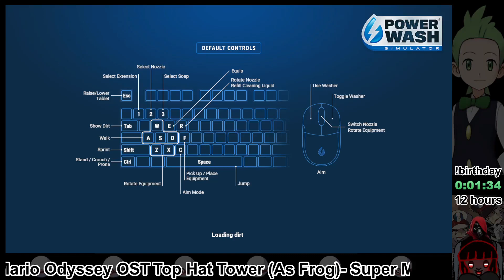Uncapped Point-A-Thon Birthiversary Celebration (1/17/23)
I had to cancel the rest of the event because of health concerns... and I don't feel like setting up timestamps for this VOD.